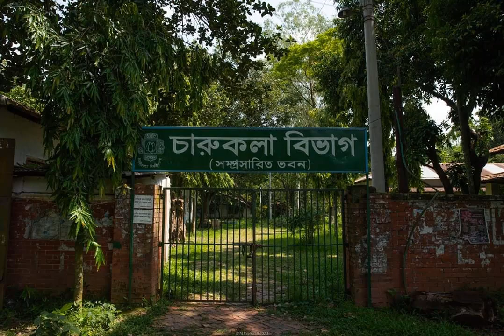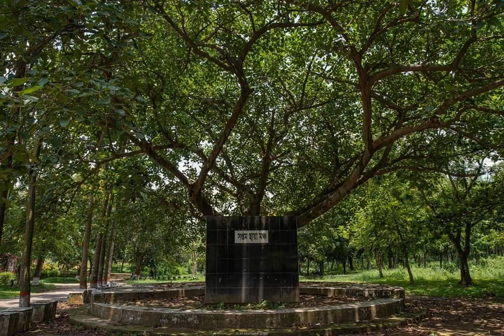Jahangirnagar University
The scenery of Jahangirnagar University during corona virus.